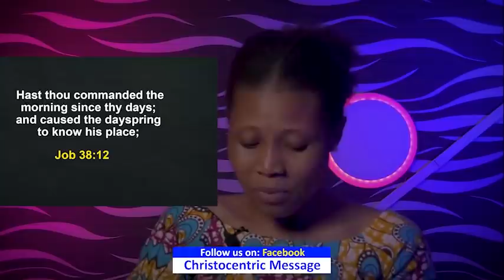SATURDAY SECRETS, 16TH APRIL 2022, | Apostle Joshua Selman | Commanding Your Morning